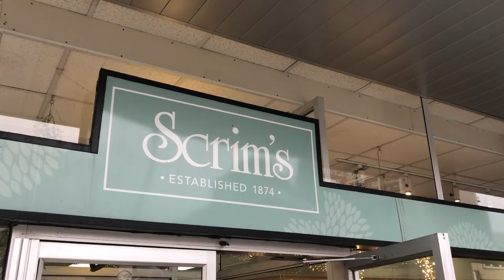Unsociably High - Swim With Me (Official Music Video)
CREDITS
Song: Swim With Me by Unsociably High
Percussion: Shawn Scissons from Myhill
Sound engineer: Stefan Jurewicz from Kick Me Records
Filmography: Rob Patterson
Editor: Tiffany Wallace
Special Effects: Moxie Media
Props: Sydney Godin
Venue: Scrim’s Florist
Moira: Morgan Fortin